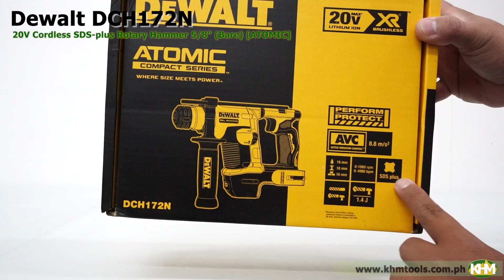Quick Unboxing Dewalt DCH172N 20V Cordless SDS plus Rotary Hammer 58 Bare ATOMIC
Dewalt DCH172N 20V Cordless SDS-plus Rotary Hammer 5/8" (Bare) [ATOMIC]

FAST DRILLING IN CONCRETE with 1.4 Joules of impact energy
LIGHTWEIGHT DESIGN: Ideal for rod hanging, concrete forming, cable tray and strut mounting, clip and bracket mounting, and railing mounting
BRUSHLESS MOTOR & GERMAN-ENGINEERED MECHANISM for efficient performance and runtime
SHOCKS ACTIVE VIBRATION CONTROL System reduces vibration felt by the user at the handles comparted to rotary hammers without this feature
OSHA TABLE 1 COMPLIANT when paired with DWH200D shroud and DWH161D1 dust extractor
MODE SELECTOR SWITCH: Quickly switch between drill and hammer drill applications
Tackle demanding jobs with this high-performance ATOMIC 20V MAX* 5/8 in. Brushless Cordless SDS Plus Rotary Hammer. The DEWALT brushless motor and durable German-engineered mechanism deliver 1.4 Joules of impact energy. The lightweight and compact design makes this tool ideal for rod hanging, concrete forming, cable tray and strut mounting, clip and bracket mounting, and railing mounting. It is part of the PERFORM and PROTECT™ product line, integrated with the SHOCKS ACTIVE VIBRATION CONTROL® System and becomes OSHA Table 1 Compliant when used with the DWH200D shroud and DWH161D1 dust extractor.

Specifications

Capacity
5/8" (16mm)
Voltage
20 V
Battery Type
Lithium-Ion

3 Year Limited Warranty